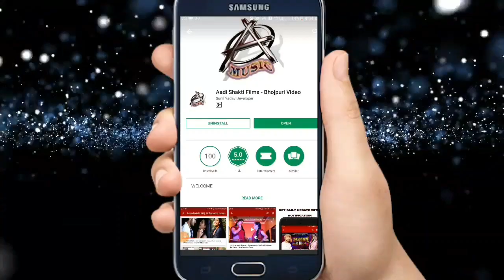अभी तक का सबसे हिट छठ गीत - छठी माई लाल बिना सुना आगनवां - Atish Raj - Chath Song 2018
Singer - Atish Raj
Lyrics -  Monu Mastana